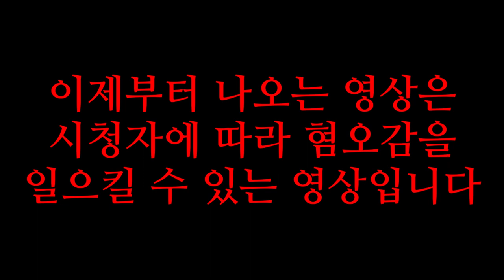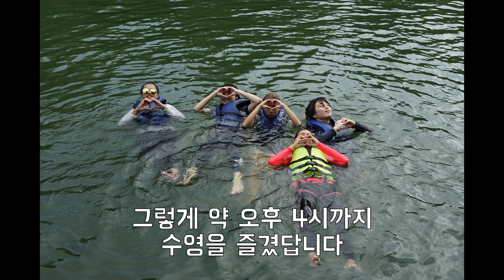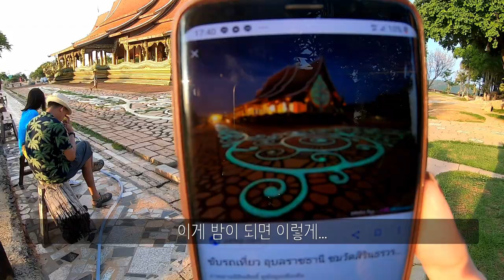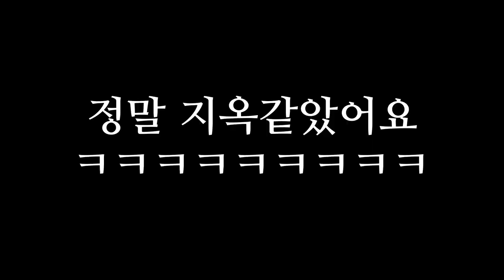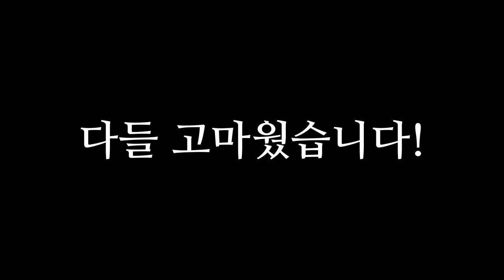잊지 못할 자연의 맛, 개구리 수프 먹기! 태국 우본라차타니 Unforgettable Frog Soup! Ubon ratchathani, Thai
한국에서 먹긴 힘든 것도 많이 먹고
친구들 덕분에 제대로 놀았어요!